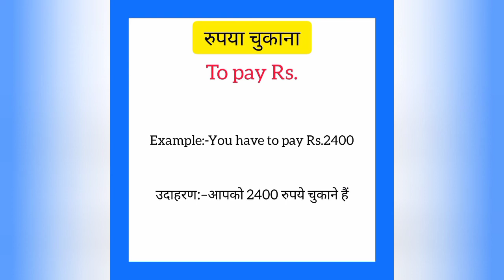Rupaya chukana ko english mein kya kahate hain |रूपया चुकाना को इंग्लिश में क्या कहते हैं |To pay Rs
Rupaya chukana ko English me kya kahate hain
Rupaya chukana को इंग्लिश में क्या कहते है

रूपया चुकाना को इंग्लिश में to pay rs. कहते हैं
Rupaya chukana ko English mein to pay rs. kahate hain